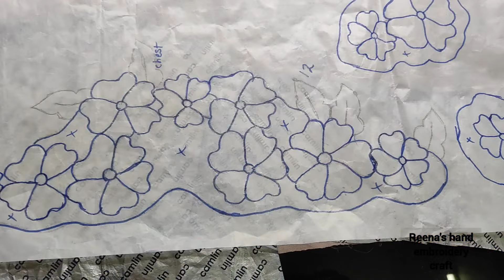കട്ട്‌ വർക്ക്‌ പഠിക്കാം.🥰സാരിയിൽ CUTWORK ചെയ്യാനായി:8590732904 WhatsApp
sewing machine cut work for beginners
 normal machine embroidery and cut work class
 normal machine cutting and stitching classes